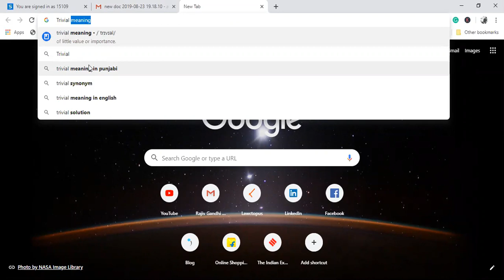Section 95 IPC in Hindi - धारा 95 आईपीसी 95. Act causing slight harm.(Trivial Act)